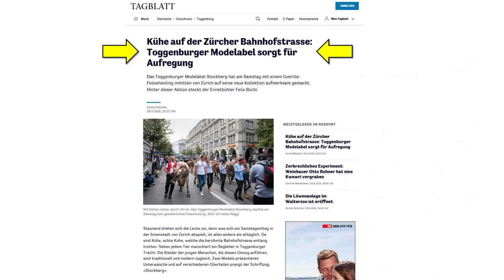Kühe auf Bahnhofstrasse, Stockberg Teaser - stay tuned!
Hello hello
Schön, dass Du unser Video gefunden hast ;)

Für die Präsentation unserer neusten Kollektion haben wir im Herzen von Zürich für ein bisschen Stimmung gesorgt :) schaut euch das Video an und bleibt dran. Es werden noch viele tolle Medien folgen!

Mit dabei waren: Rafael Beutl, Steven Epprecht, Petra Effinger, Lara Holtkamp, Michèle Livia und weitere.

Weitere Infos zu den Kühen auf der Bahnhofstrasse gibt es in folgendem Artikel

Unsere neuste Kollektion wird ab der ersten Oktoberwoche 2018 in unserem Onlinestore zum Verkauf bereitstehen. schaut vorbei!